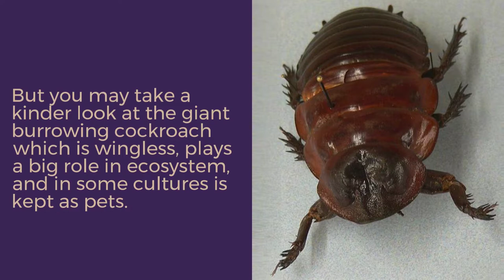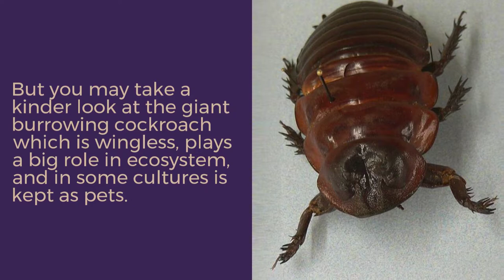Learn About 10 of the Largest Insects!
Insects are often thought of as tiny and in many instances we don't even notice them. They go on making their own little world while they dominate our planet. But some insects are actually enormous relatively speaking!